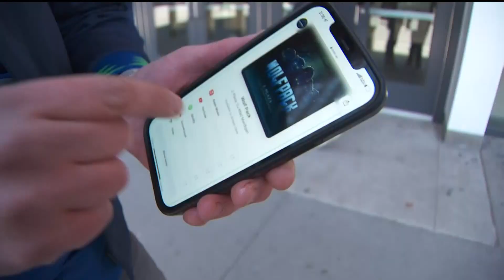Wolves fans turn out for Game 3 against Memphis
The Minnesota Timberwolves are back in the playoffs for the first time in four years — which means fans are back, too.